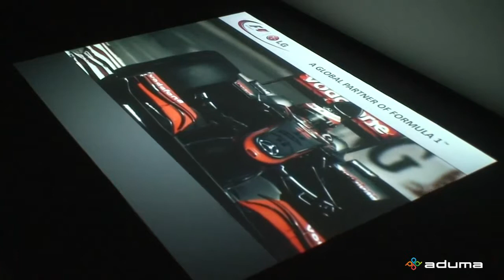Podłoga interaktywna / Interactive floor - LG (Aduma)